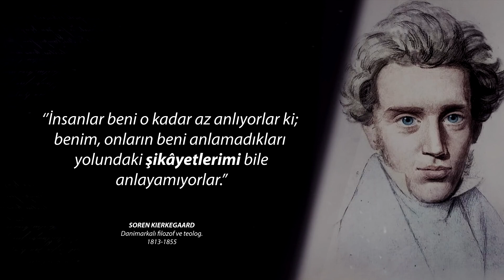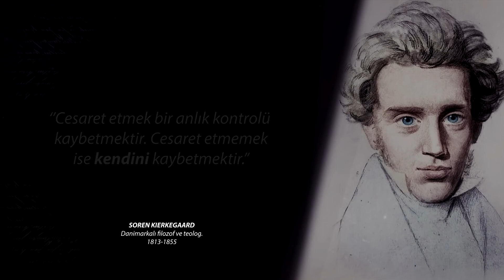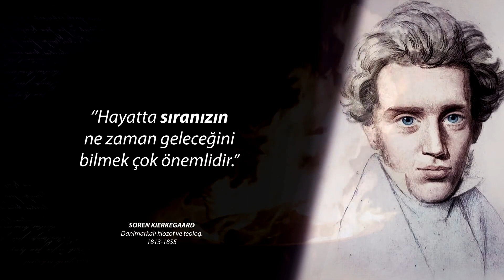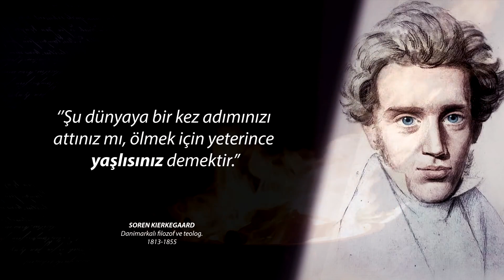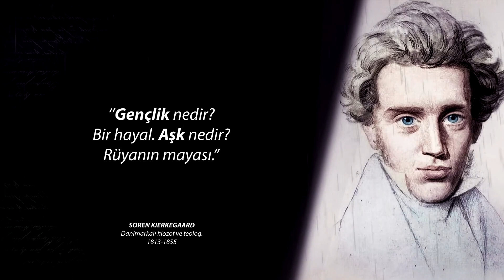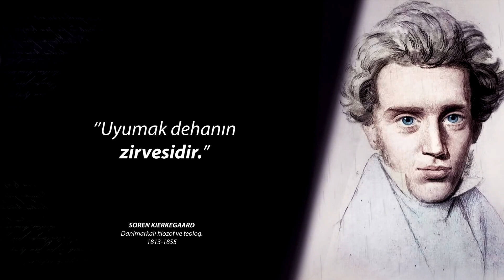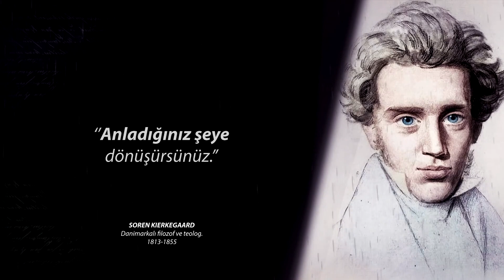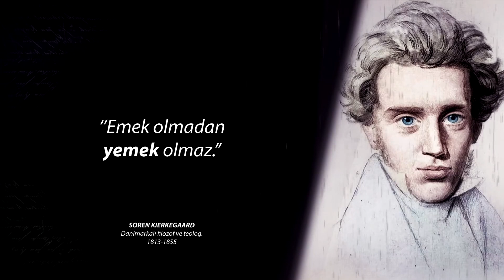Soren Kierkegaard 'ın Yaşlandığınızda Pişman Olmamak İçin Gençken Bilinmesi Gereken Sözleri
Soren Kierkegaard, yaygın olarak ilk varoluşçu filozof olarak kabul edilen Danimarkalı bir ilahiyatçı, filozof, şair, sosyal eleştirmen ve dini yazardı. Felsefi çalışmalarının çoğu, soyut düşünce yerine somut insan gerçekliğine öncelik vererek ve kişisel seçim ve bağlılığın önemini vurgulayarak, kişinin "tek bir birey" olarak nasıl yaşadığı sorunlarıyla ilgilenir.

Bu video Soren Kierkegaard'dan alıntıdır. Bu alıntı derlemesi, onun en iyi alıntılarından yapılmıştır ve umarız bu hayat alıntıları, hayatınızdaki birçok şey hakkında düşünmenizi sağlayabilir. Soren Kierkegaard'ın sözleri kesinlikle zaman ayırmaya değer. Soren Kierkegaard'ın alıntıları size hayata farklı gözle bakmanızı sağlayacak.

Seslendiren: Uğur Taşdemir
Uğur Taşdemir YouTube Kanalı:

 / u%c4%9furta%c5%9f...